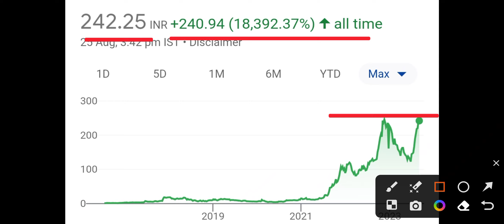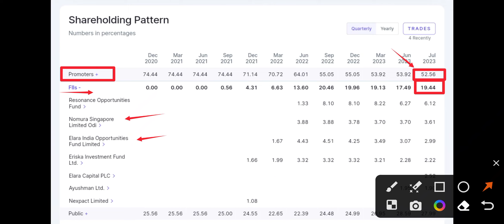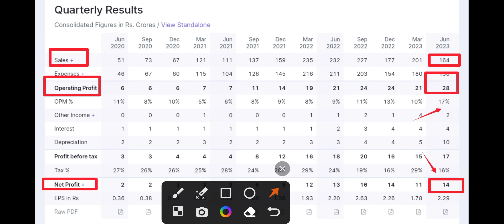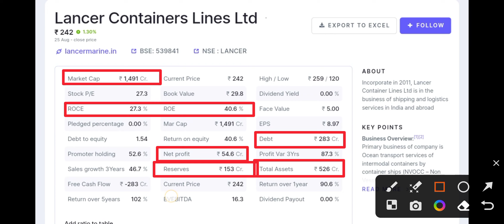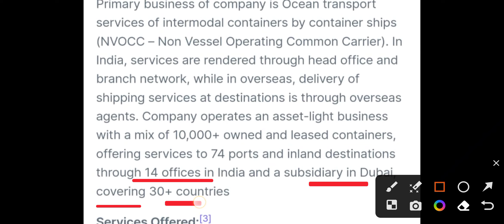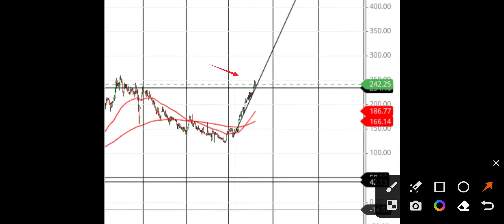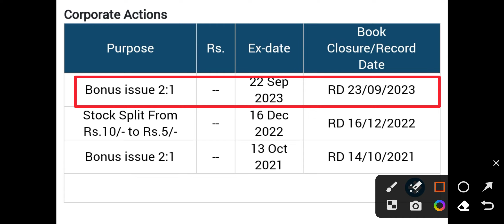Best stocks to buy now 🤩 2:1 BONUS, Adani Port से भी शानदार शेयर ● 100% Return ● Share Market News